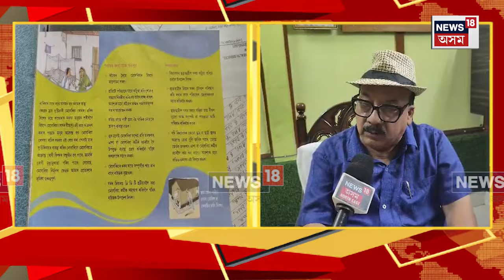Japanese Encephalitis : মৰিগাঁৱত জাপানীজ এনকেফেলাইটিজ, ডেংগু আৰু মেলেৰিয়া ৰোগৰ প্ৰভাৱ | N18V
Japanese  Encephalitis in Morigaon | ৰাজ্যত ভয়াবহ ৰূপ ধাৰণ কৰা জাপানীজ এনকেফেলাইটিজ, ডেংগু আৰু মেলেৰিয়া ৰোগৰ প্ৰভাৱ মৰিগাঁৱতো দেখিবলৈ পোৱা গৈছে

লগতে চাওঁক দিনটোৰ বহু গুৰুত্বপূৰ্ণ খবৰ |